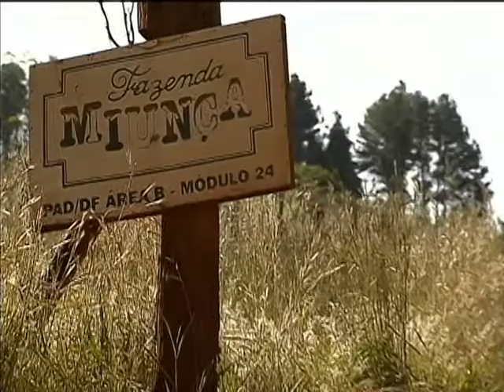Agropecuária eleva o PIB no 1º trimestre de 2014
NBR NOTÍCIAS -- 30.05.14: O Produto Interno Bruto (PIB) chegou a R$ 1,2 trilhão no 1º trimestre de 2014. Resultado é 0,2% que o último trimestre de 2013.  Comparado ao mesmo período do ano anterior, o crescimento foi de quase 2%. Agropecuária foi o setor que mais contribuiu para o crescimento da economia do país, com 3,6%. O setor de serviços também registrou crescimento no período. Segundo o ministro da Fazenda Guido Mantega, o PIB do segundo trimestre deve ser maior, puxado pela demanda no setor de serviços.